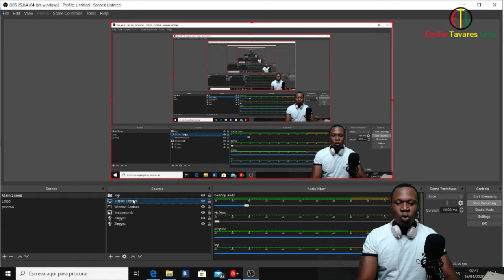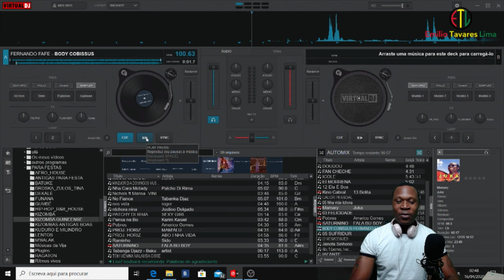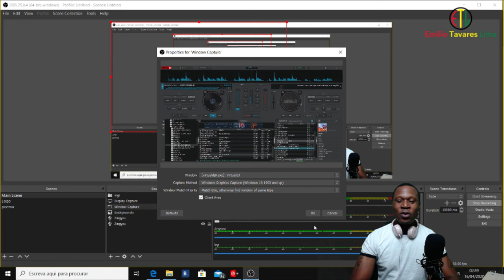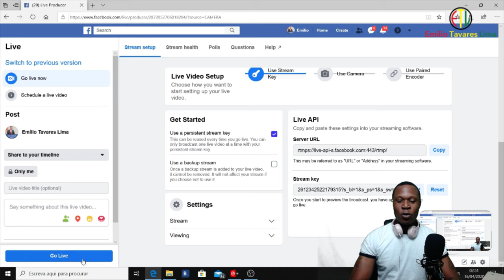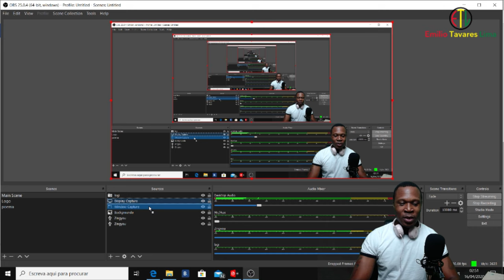COMO CONECTAR DJ_VIRTUAL COM OBS E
No vídeo-tutorial de hoje, vou mostrar-lhe como conectar OBS + FACEBOOK E DJ VIRTUAL e fazer Live Stream?